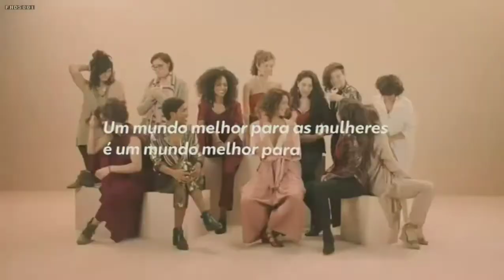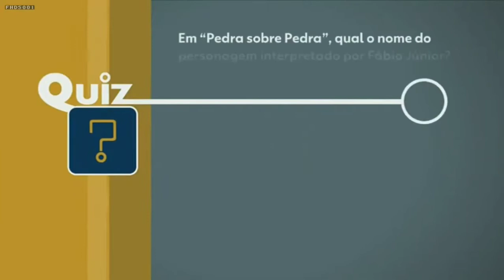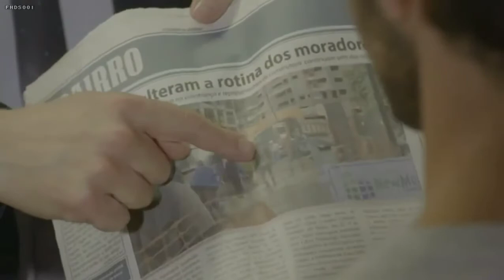Intervalo Vamp TV Globo Internacional (24/03/2021)